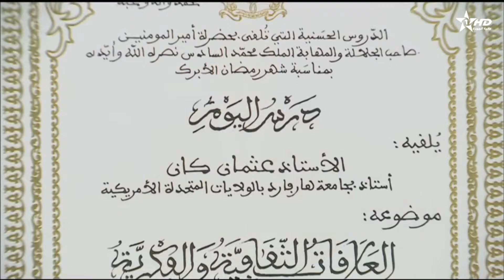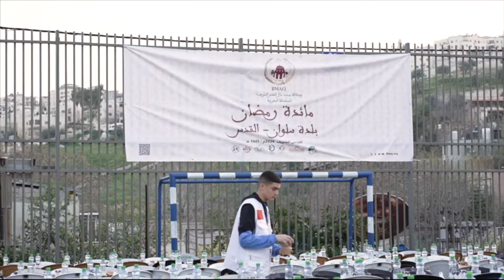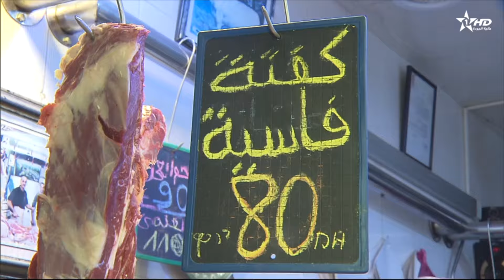الأخبار الأخيرة الأولى 01/04/2024